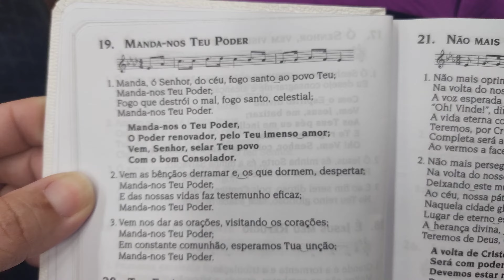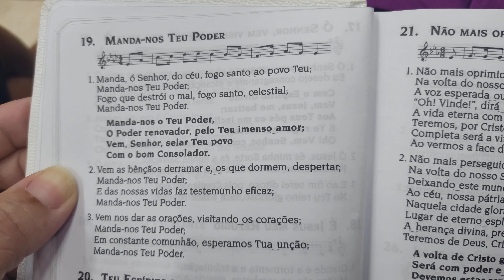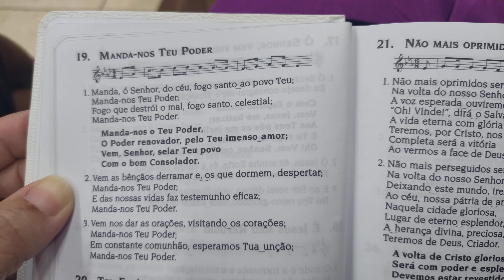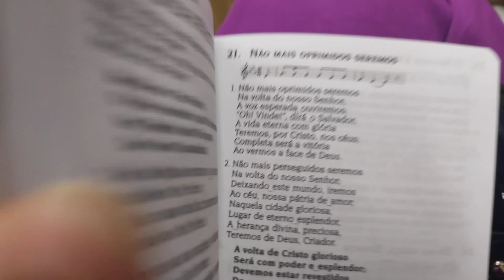Hino 19 Manda-nos teu poder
Hino tocado no culto em Cambará Paraná na comum Ignês